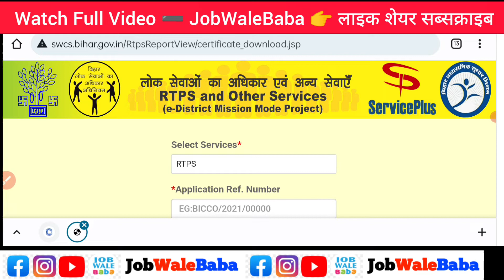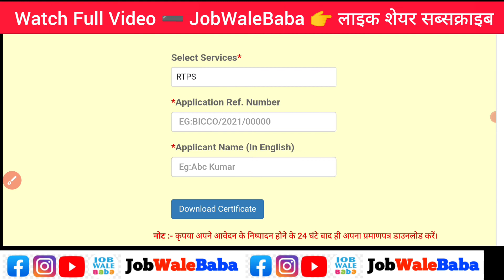RTPS से सभी Certificate download कैसे करें।जाति प्रमाण पत्र,निवास प्रमाण पत्र,आय प्रमाण पत्र downloa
Cast certificate download Bihar
Cast certificate download kaise karen Bihar
how to download cast certificate
Caste certificate download Karen 2022
Jaati praman Patra kaise download Karen
Nivas praman Patra kaise download Karen
Aay praman Patra kaise download Karen Bihar
RTPS service se jaati praman Patra kaise download Karen Bihar
Sathi praman Patra download Karen
the point of study,
jati aay niwas kaise download kare,
jati aay niwas kaise download karen, service plus bihar, service plus,
service plus se jati aay niwas kaise download kare,
jati praman patra kaise download kare, caste certificate download, caste certificate, jati praman patra,
niwas praman patra,
niwas_praman patra kaise download kare, niwas praman patra download 2021, residence certificate download online, income certificate download, जाति आय निवास
bihar caste certificate download
bihar income certificate download,service plus se caste certificate kaise download kare
bihar caste certificate download kaise kare
service plus se certificate kaise download kare,bihar me jati aay niwas download kaise kare,service plus bihar
income certificate download,caste certificate download
caste certificate download kaise kare
caste certificate kaise download kare

1.Small & Big Business Website
2.Domain & Hosting Provider
Kind Regards